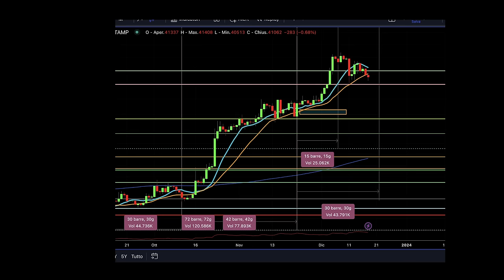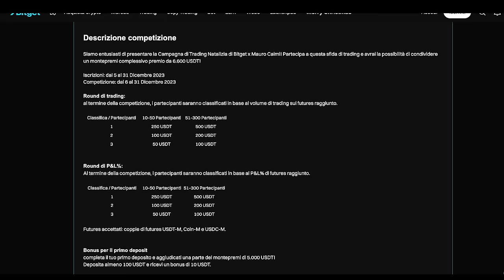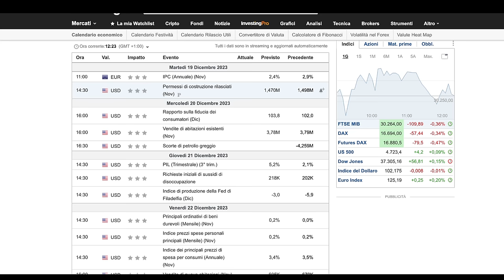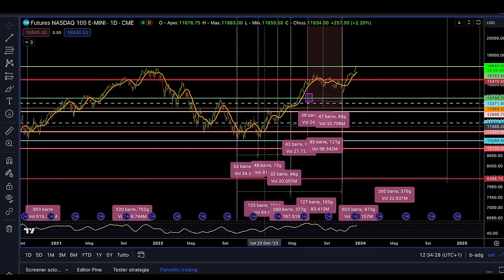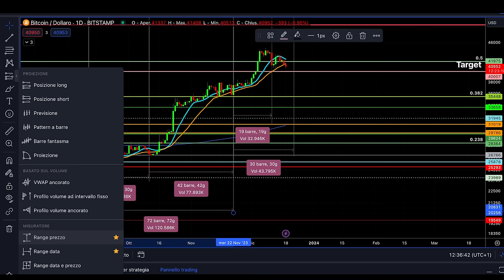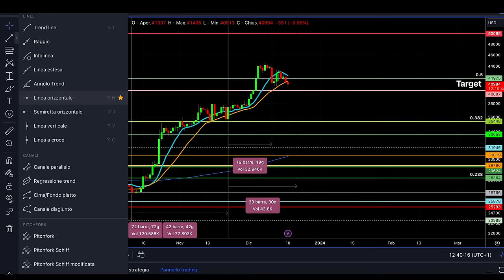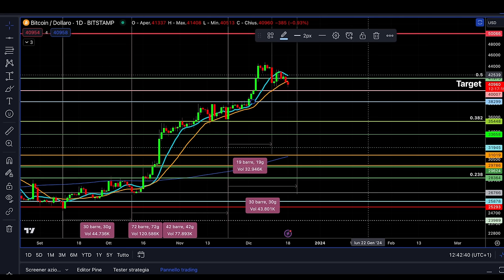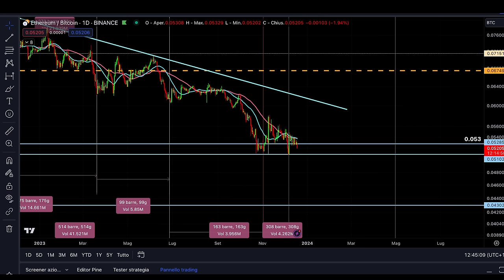BITCOIN NON PERDERTI QUESTA OCCASIONE | Bitcoin mondays analisi news previsioni.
Settimana Cruciale per Bitcoin: Un'Opportunità Imperdibile?
Salve, sono Mauro Caimi, trader e analista quantitativo.
Benvenuti a un nuovo Bitcoin Mondays, ricco di analisi grafiche e di un'informazione fondamentale sulla fase ciclica di Bitcoin. Attualmente, Bitcoin sta vivendo un momento di pausa, ma c'è un livello critico da tenere d'occhio che potrebbe scatenare un'opportunità straordinaria. Sei pronto a scoprire di più?
Stay Crypto.

Trading Competition
COME PARTECIPARE?
NB. Non puoi iscriverti dall’app ma solo dal browser

00:00 Intro
01:00 Analisi Esclusiva: Scoprila qui su
03:00 Bitcoin: Una Pausa Pre-Natalizia?
04:00 Non Perdere la Trading Competition!
05:30 Inflazione Europea: Situazione Attuale
07:00 Nasdaq 100: Nuovi Record
08:50 Sfide Attuali per Bitcoin: Approfondimento
10:00 Bitcoin: Analisi Ciclica, Previsioni e News
12:00 Identifichiamo l'Area Chiave di Bitcoin fino a Fine Dicembre
15:30 Bitcoin: Un'Occasione da Non Perdere?
16:20 La questione Ethereum vs Bitcoin: Parliamone!

LA MIA ATTREZZATURA VIDEO: